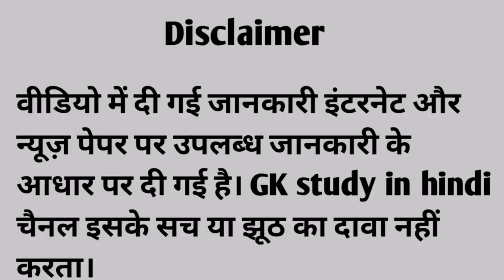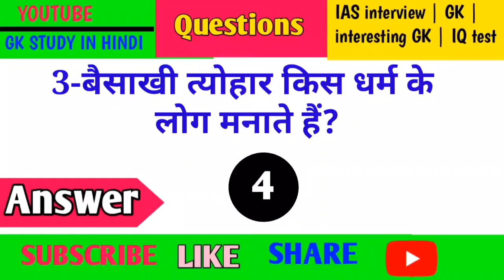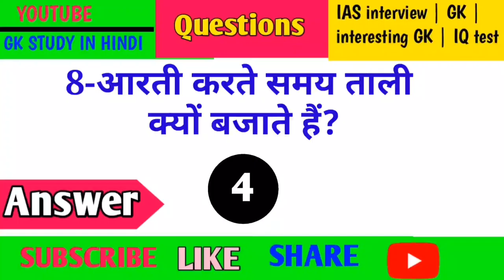Top 10 important general knowledge Question with answer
Top 10 important general knowledge Question with answe